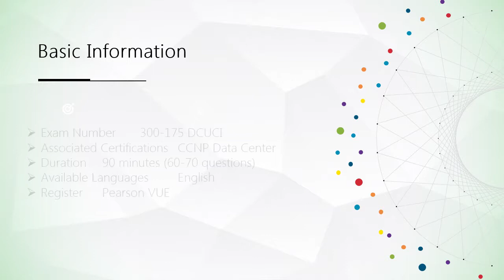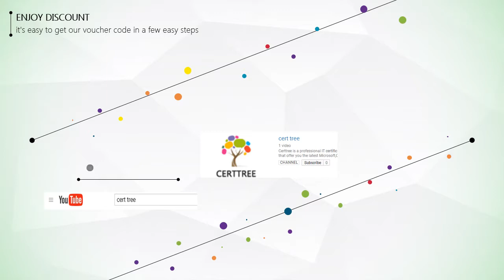[100% Pass] CCNP Data Center 300-175 DCUCI dumps|CertTree.com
CertTree professional provides CCNP Data Center 300-175 DCUCI dumps, completely covers all the test knowledge points. CertTree high quality CCNP Data Center 300-175 DCUCI dumps will help you to pass your 300-175 exam and get your Cisco Certification. CertTree is the easiest and quickest way to get your Certification.

One year free update
100% money back guarantee if failed